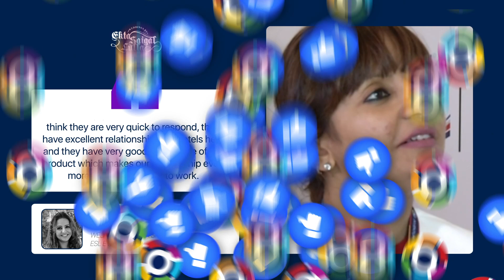Ekta Saigal Lulla's Testimonial